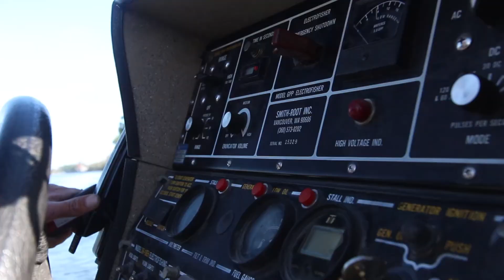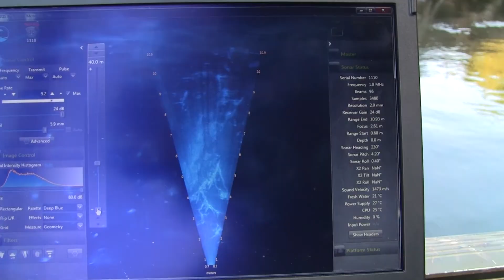An Innovative Duo: Electrofishing with the ARIS Camera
For more information on the benefits of research using the ARIS camera and an Electrofisher, please